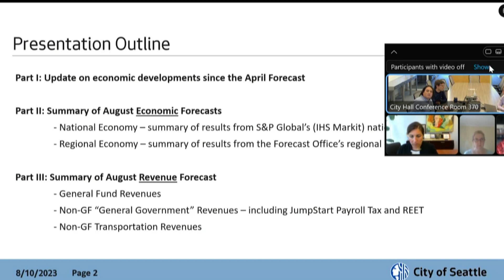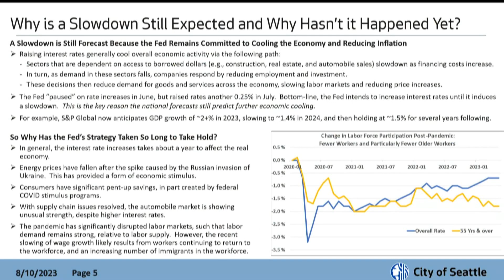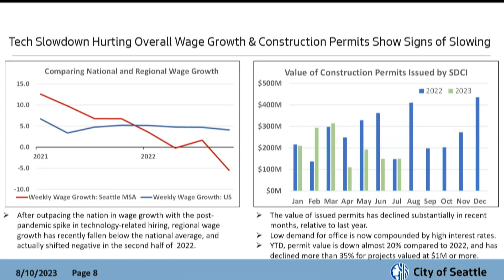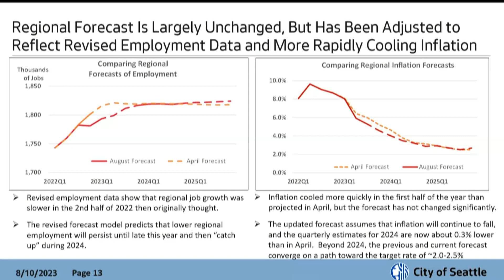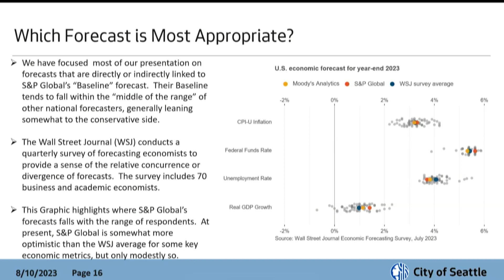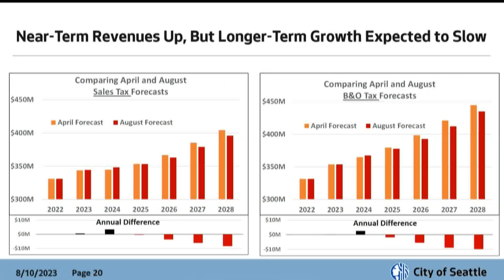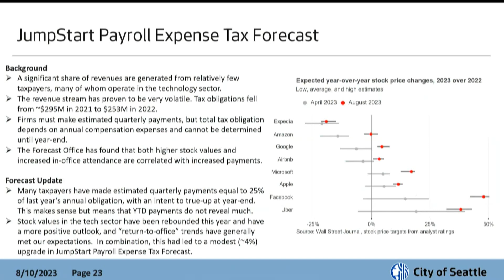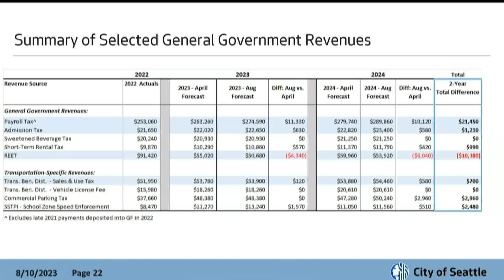City of Seattle Economic and Revenue Forecast Council meeting of 8/10/23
NOTE: Due to a technical issue, some of the audio in the introductory minutes of this video is unavailable.

The Economic and Revenue Forecast Council receives and reviews the revenue forecasts that will underlie the City's annual budgeting process.

Agenda: Adoption of the minutes from the April 10, 2023 meeting; Presentation of the August 2023 Economic and Revenue Forecasts, and recommendation from the Office of Economic and Revenue Forecasts regarding the 2023 and 2024 revenue forecasts; Forecast Council Adoption of the August 2023 Revenue Forecast.
0:00 Call to Order
9:08 Presentation of the August 2023 Economic and Revenue Forecasts and recommendations
1:37:00 Forecast Council Adoption of the August 2023 Revenue Forecast